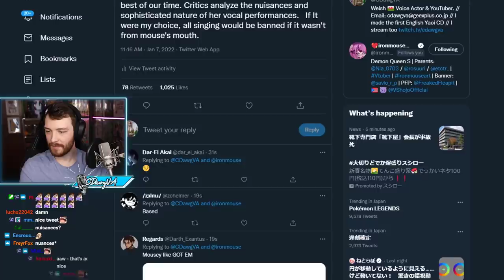MONKE VS MOUSE IN BATTLESHIP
"THE STREAM GRIND STARTS NOW. With Mouse." / "PRO GAMER GETTING BODIED BY LUCK. w/ A CHEATING GREMLIN." was originally streamed on [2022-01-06].

Timestamps:
0:00 Intro
7:24 Ironmouse Appears
12:26 Setting Up Game
18:40 Game 1
42:54 Game 2
1:19:34 Game 3
1:45:20 Game 4
2:16:00 Just Chatting
2:28:18 BRB
2:34:01 Game 5
3:01:06 Outro

Follow Ironmouse!

Channel's uploads by:
Jun (junxeno)